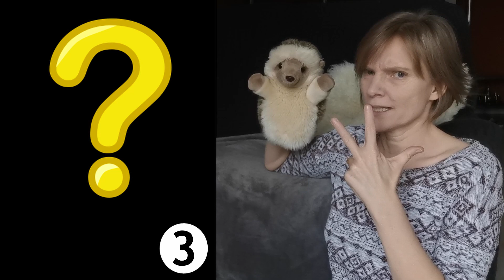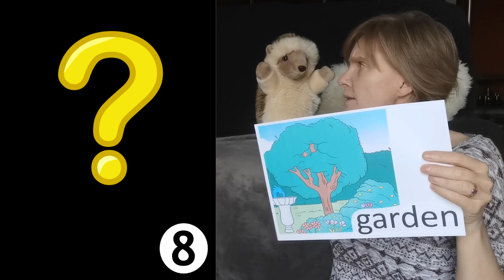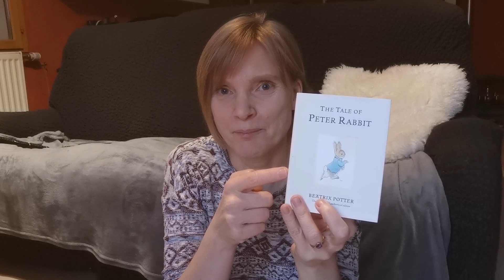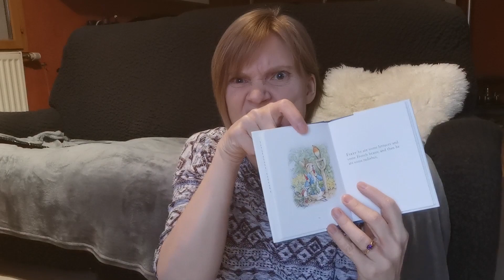Is it a person, or an animal...? The British love it in winter... come and find out what it is!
AMELIORER votre anglais - Ihr Englisch VERBESSERN - MEJORAR su inglés

20 Questions 1/2 :
Do you know this game ?  I played a lot with my family.  Hedgie thinks of a person, or an object, or a place, and we have to guess what or who it is.  But we only have 20 questions !  It’s something we love in the winter in Great Britain.  I’ll tell you more about it.

- to get more information to go with my videos

- écouter l’anglais compréhensible (!) en choisissant une autre vidéo – il y a des légendes en anglais, voyager en anglais, des histoires en anglais, de la cuisine en anglais, de l’histoire en anglais,...

- escuche inglés comprensible (!) eligiendo otro video: hay leyendas en inglés, viajes en inglés, historias en inglés, cocina en inglés, historia en inglés,…

- Wenn Sie gerne Englisch hören, werden Sie wahrscheinlich meine anderen Videos gerne anhören. Es gibt Legenden auf Englisch, Reisen auf Englisch, Geschichten auf Englisch, Kochen auf Englisch, Geschichte auf Englisch,…

- if you like listening to English, you will probably enjoy my other videos.  There are legends in English, travel in English, stories in English, cooking in English, history in English,…

- listen and watch all the video
(try to understand with the images, gestures and context - adjust the speed if necessary)
- listen again with the subtitles if necessary
- if you want to, write new words (not more than 10)
- listen again with NO SUBTITLES – you should understand more

smileEnglishstories - SMILE English stories with Rachel (me!)

“I want to… understand English, listen to English I can understand, learn English vocabulary, learn English without grammar, have a conversation in English… improve my English!”

Perfect!  I think you are in the right place… because I want to help you to learn English, to acquire English… I want you to listen to English spoken naturally… and to understand English spoken naturally… to listen to English spoken in lots of different contexts!  I want you to enjoy English!

I want you to practice listening to English, but to listen to interesting English.

English conversation is often an exchange of stories in English.  To have a conversation in English with someone when you travel in English, you need to master “English small talk”.  For example, you might need to :
- talk about yourself in English
- talk about family in English
- talk about food in English
- talk about weather in English
- talk about holidays in English
- talk about interests in English
- talk about sport in English

So, I am building my smileEnglishstories YouTube channel, to give you one opportunity to listen to English spoken naturally in lots of different contexts.  After all, in England we say, “Variety is the spice of life!”

And I tell you stories in English, because if you listen to interesting stories to learn English, you will be more motivated to listen to English and you will naturally improve your listening comprehension.

I try to use simple English when I make my smileEnglishstories YouTube videos.  Simple, but rich in content!  That means accessible English for beginners (good beginners), but still interesting English for elementary level and interesting English for intermediate levels.

In the comments section, do say what you enjoyed, ask questions or tell me what sort of videos you would like to see!  Then I can make videos you will want to watch!

Shelly is an ESL teacher.  She created Teaching English Games and works very hard to create English teaching resources for kids, teens and adults.